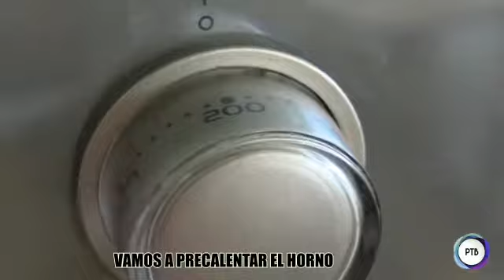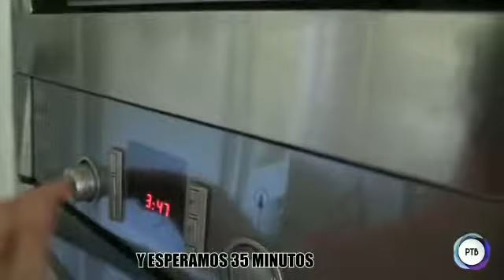LAPIKOAN 02 - Arroz-pastela / Pastel de arroz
Gaur "Lapikoan" programa berriaren bigarren saioa. Gogoratu bi ostiralero errezeta berria ikusgai izango duzue. Sukaldaritza programa honetan jende ezberdinarekin errezetak prestatzen ikasiko dugu, eta kasu honetan Aiara de Urretak Arroz Pastel goxo bat erakutsiko digu.

Sukaldaritza gustatzen bazaizue eta bakarka edo taldean errezeta bat prestatzen "Lapikoan" programan parte hartu nahi izanez gero gurekin kontaktuan jarri.

Bidali email edo deitu gure telefonora: 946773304

Hoy el segundo programa de “Lapikoan". Recordad cada dos viernes tendréis la oportunidad de conocer una nueva receta. “Lapikoan” es un programa de cocina en el que diferentes personas nos enseñaran a preparar todo tipo de recetas, y en este caso aprenderemos a cocinar un pastel de arroz muy fácilmente con Aiara de Urreta.

Si os gusta la cocina y de forma individual o en grupo os gustaría participar en el programa "Lapikoan" preparando una receta contactad con nosotros.

Podéis mandarnos un email a plentziatelebista@gmail o llamarnos al 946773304.